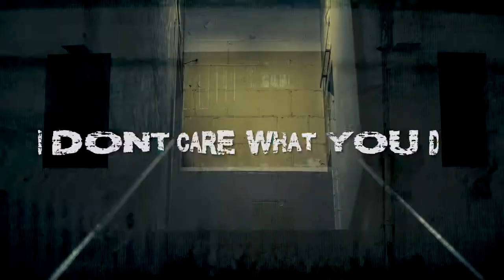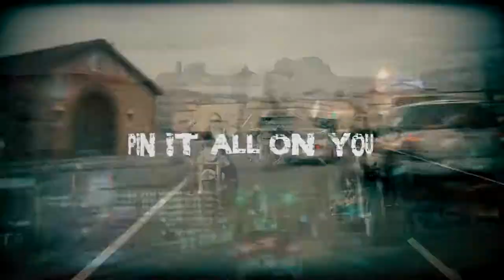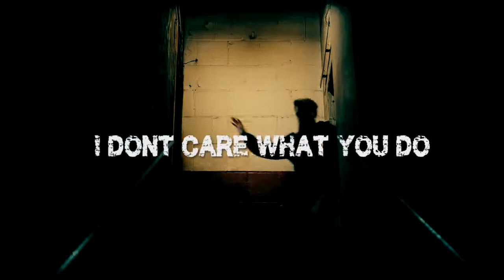Twirl "Pin It" - Lyric Video